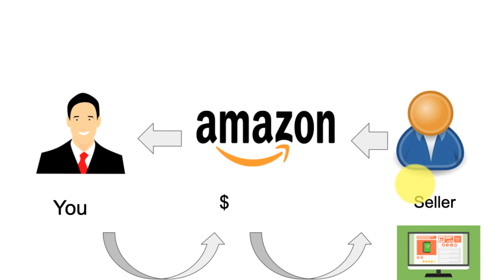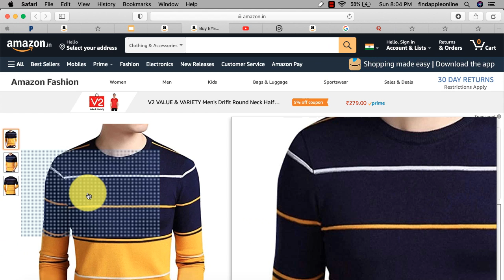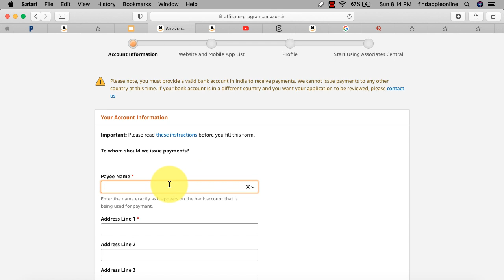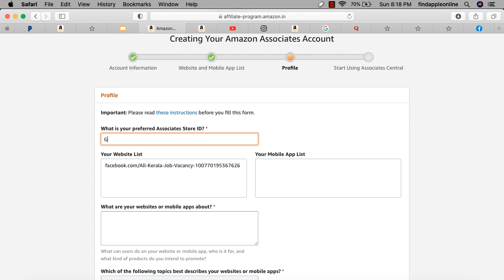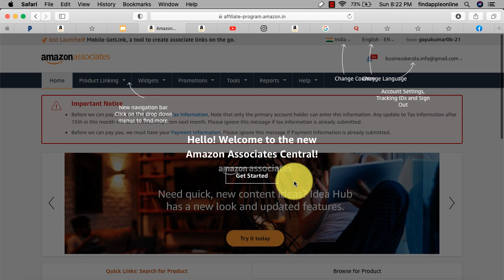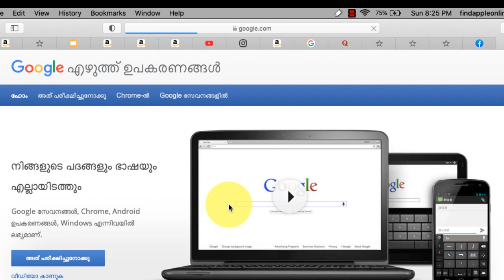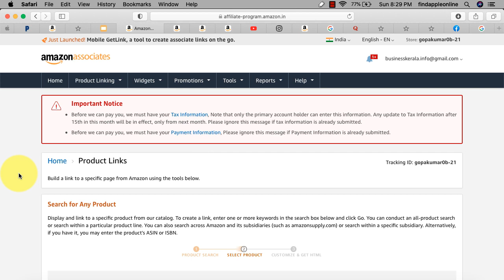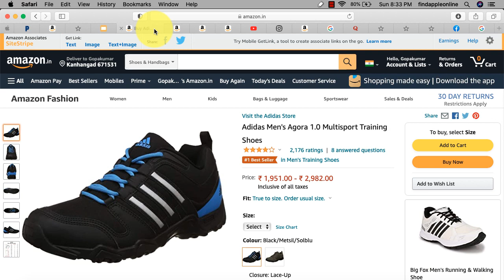Good Income Part Time Job I Zero Investment I Work from home as an Amazon Affiliate I Malayalm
Amazon affiliated marketing is a process of selling product from amazon marketplace with your influence . This video explain amazon affiliated marketing in malayalam. This also includes how to create amazon affiliated links and different ideas to share your amazon affiliated products to get extra part time income

In this video , Affiliated marketing explained in a simple way in Malayalam

Affiliated marketing is a type of income generation method for influencers and active social media users. Here the affiliated marketer act as a promoter of certain product offers in marketplace. For example , in amazon there are many product available , if an affiliated marketer promotes a certain product and thereby a seller gets a good sale , then the seller gives certain percentage of the profit. This method is called Affiliated marketing

If you want to start an affiliated marketing , First you need to get an affiliated link .
E-commerce companies like Amazon and Fliplkart is giving affiliated link which you can paste on the blogs , and social media platforms

The commission from affiliated marketing ranges from 2% to 9% depending on the product range. Website and web hosting affiliated marketing is more profitable than single product b2c sale

Affilaiated marketing is a good part time job and it doesn't required any investment. It is Zero investment business Idea. This is suitable for every one . This is. a good work from home business idea for women also.

This video explained step by step process of getting amazon associate (Amazon affiliated link ) in which you can generate money online.

This video contain 3 parts

Part 1 : How to create an amazon account
Part 2 : How to create amazon associate account
Part 3 : How to Generate amazon associate link

If you want to watch simmer Zero investment business ideas

10 Best high profit varity Food Business to start | 10 വെറൈറ്റി ഫുഡ് ബിസിനസ്. ചെയ്താൽ സൂപ്പർ ലാഭം